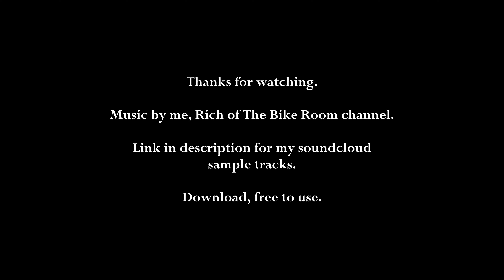Gravel to The Green Man. First stop, the Castle.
The gravel is wet but the sky is blue. What else to do? Nowt. I'm off for the weekend and what better than a Friday evening ride to the Castle and The Green Man.
0:00 Castle Stop
0:55 Local woods
1:24 River Taff, swollen from heavy rain.
1:50 Gravel
3:15 Tongwynlais, the village
3:36 Castle climb
3:57 Reaching the Top, castle in view
4:09 Here's a close-up of the castle moat
5:05 Ride to see the Green Man
6:30 Dragonfly
6:37 The Green Man
7:07 Radyr Woods climb
7:31 Back at the ranch

For my FREE to use Music samples, visit my Soundcloud. (I have over a thousand tracks. I can make tracks if you don't mind paying for them, too.)

Again, thanks for supporting the channel by watching, commenting, and subscribing, or doing any or some of these things, or even just stopping by now and again, it's all good stuff.